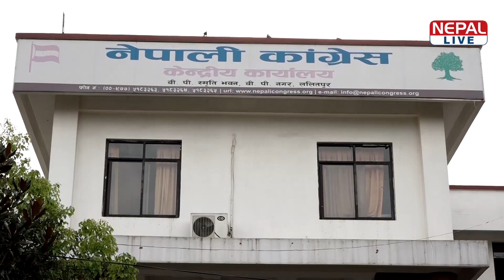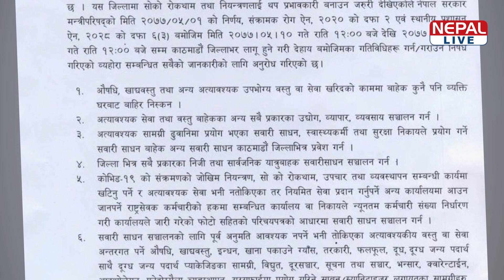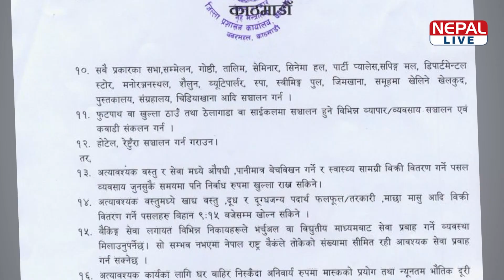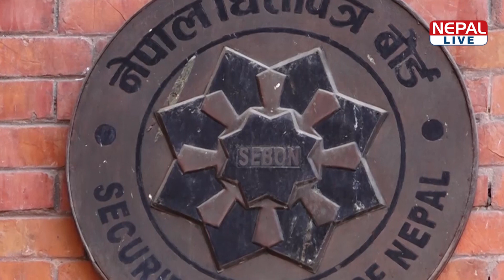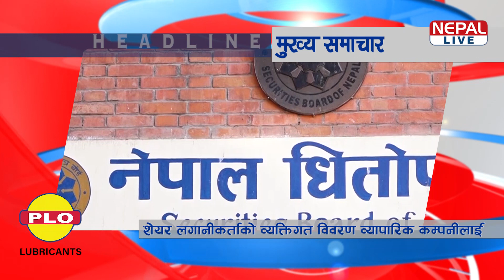नेपाल लाइभ समाचार २०७७-०५-१० | Nepal live News 26 AUGUST 2020